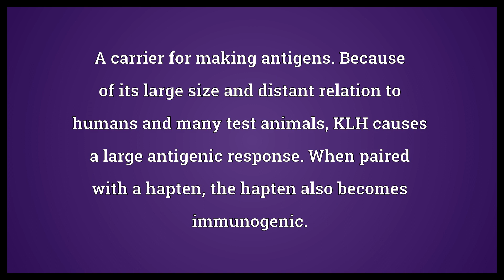Keyhole limpet hemocyanin Meaning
Video shows what keyhole limpet hemocyanin means. A carrier for making antigens. Because of its large size and distant relation to humans and many test animals, KLH causes a large antigenic response. When paired with a hapten, the hapten also becomes immunogenic..  Keyhole limpet hemocyanin Meaning. How to pronounce, definition audio dictionary. How to say keyhole limpet hemocyanin. Powered by MaryTTS, Wiktionary